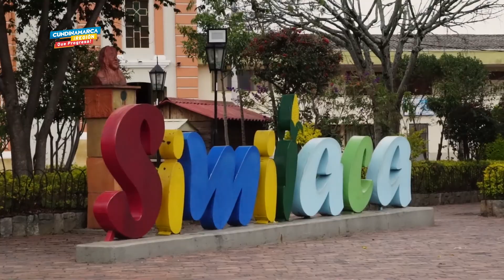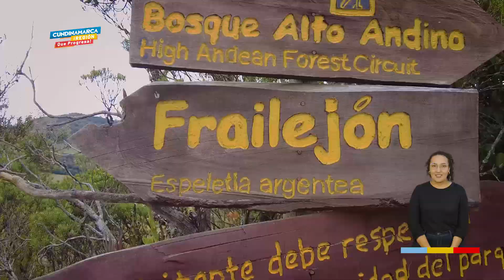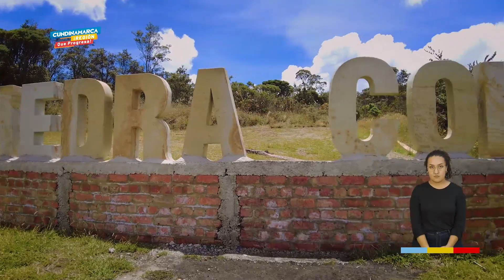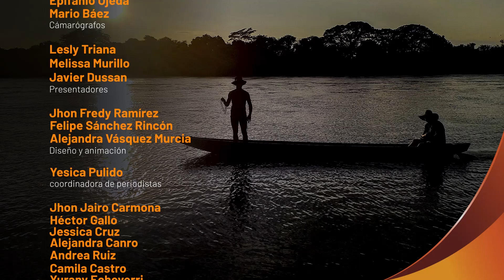Capítulo 13 - Cuarta temporada Cundinamarca Región Que Progresa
En este programa conocerás el municipio de Simijaca; lugar donde se esta construyendo el banco municipal de agua más grande del país; descubre con nosotros su, su gastronomía; su cultura y sus principales sitios turísticos; también te informarás sobre todas las noticias que se desarrollan en el Departamento de Cundinamarca.